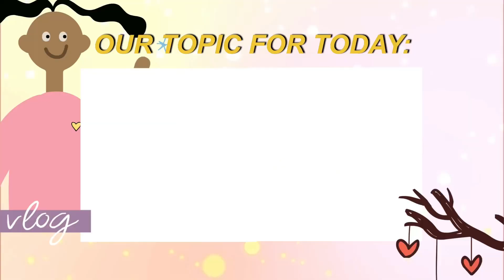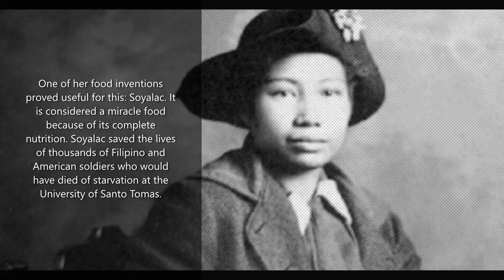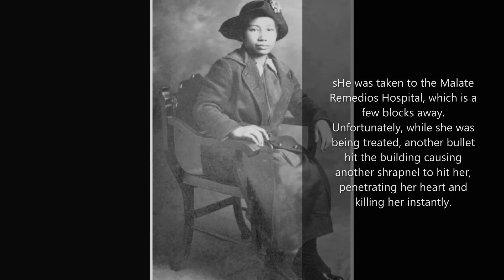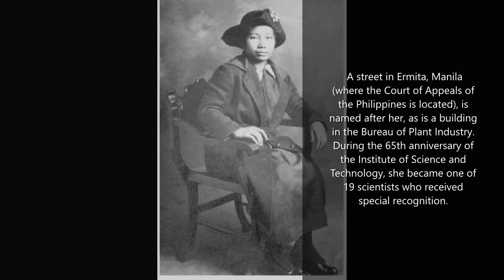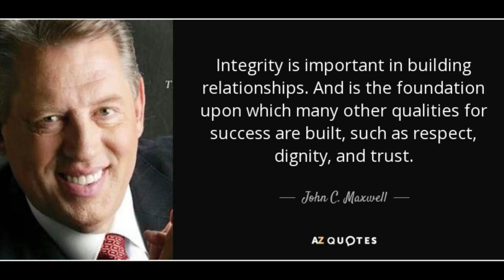Maria Ylagan Orosa, Filipina Nutrition Heroine and Scientist Invented Banana Ketchup, Tatak Pinoy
Alam mo ba na ang paborito nating Banana Ketchup ay naimbento talaga ng isang Pilipina? Ipinanganak siya sa pamanang bayan ng Taal, Batangas noong Nobyembre 29, 1893: Maria Ylagan Orosa.
Si María Orosa e Ylagan  (Nobyembre 29, 1892 – Pebrero 13, 1945) ay isang Filipina food technologist, pharmaceutical chemist, humanitarian at war heroine. Nag-eksperimento siya sa mga pagkaing katutubong sa Pilipinas, at noong Ikalawang Digmaang Pandaigdig ay bumuo ng Soyalac (isang masustansyang inumin mula sa soybeans) at Darak (rice cookies na puno ng bitamina B-1, na pumipigil sa sakit na beriberi),
When World War II reached the Philippines, sumali si Orosa sa Marking’s Guerillas, na isa sa daan-daang pwersang gerilya na nabuo laban sa mga Hapones, organized by Marcos "Marking" V. Augustín. Si Orosa ay itinalagang ranggong kapitan.
Sa halip na lumaban sa frontlines, ginamit ni Orosa ang kanyang kadalubhasaan bilang isang scientist para tulungan ang mga Pilipino at Amerikano. Isinapanganib niya ang kanyang buhay sa pagpupuslit ng pagkain sa mga kampong piitan para pakainin ang mga Pilipino at Amerikanong bilanggo ng digmaan.
Ang isa sa kanyang mga imbensyon sa pagkain ay napatunayang kapaki-pakinabang para dito: Soyalac. Ito ay itinuturing na isang milagrong pagkain dahil sa kumpletong nutrisyon nito. Iniligtas ni Soyalac ang buhay ng libu-libong sundalong Pilipino at Amerikano na namatay sana sa gutom sa Unibersidad ng Santo Tomas.

Noong Pebrero 13, 1945, sa panahon ng matinding pambobomba ng mga Amerikano sa Labanan sa Maynila, si Orosa ay tinamaan ng mga shrapnel. Noong panahong iyon, nagtatrabaho siya sa gusali ng Bureau of Plant Industry, sa Malate.
Dinala siya sa Malate Remedios Hospital, na ilang bloke ang layo. Sa kasamaang palad, habang siya ay ginagamot, isa pang bala ang tumama sa gusali na naging sanhi ng isa pang shrapnel na tumama sa kanya, na tumagos sa kanyang puso and kill her instantly.
The American Red Cross gave Orosa a humanitarian award for her food-smuggling efforts. The Philippines has officially recognized Orosa's contributions. Her home province, Batangas, installed a bust and historical marker in her honor.
 A street in Ermita, Manila (where the Court of Appeals of the Philippines is located), is named after her, as is a building in the Bureau of Plant Industry. During the 65th anniversary of the Institute of Science and Technology, she became one of 19 scientists who received special recognition.
 On November 29, 1983, the National Historical Institute installed a marker in her honor at the Bureau of Plant Industry in Malate, Manila. In commemoration of her centennial birth anniversary, the Philippine Postal Corporation issued a postage stamp in her honor.
 Her hometown of Taal, Batangas also celebrated the 125th anniversary of her birth on November 29, 2018. On 29 November 2019, Google celebrated her 126th birthday with a Google Doodle.

On February 8, 2020, Orosa's tombstone was found at the Malate Catholic School, the site of the Remedios Hospital during the Second World War. The excavation was led by Isabel Picornell. It has been suggested that her body be transferred to the Libingan ng mga Bayani (LNMB) in Taguig
Source: Google